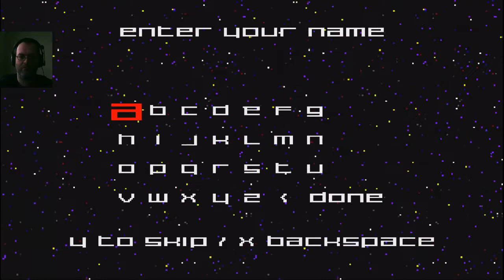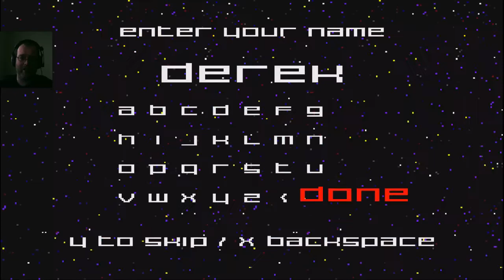My Extremely Nuclear Octupus | Rage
out goal is $1000 but I hope we can beat it